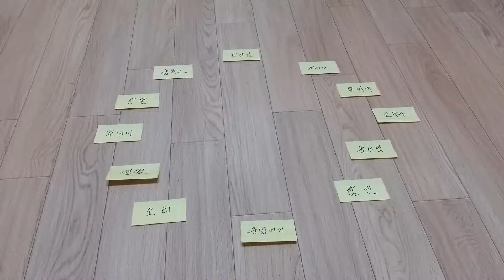스타택으로 번호뽑기 놀이